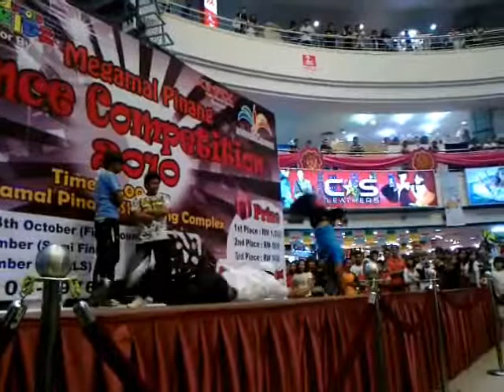vat 69 promo (teaser).wmv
This is just only a teaser...the real bom will be uploaded soon...:-)